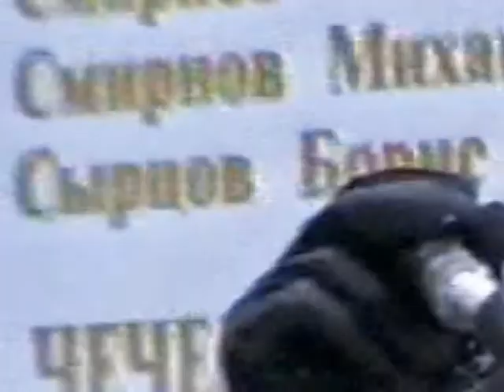БЕЛЫЙ ТАНЕЦ. ПОЁТ ТАТЬЯНА БАДАНИНА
СВЕТЛОЙ ПАМЯТИ ВЕРТОЛЁТЧИКА АФГАНЦА БОРИСА СЫРЦОВА.